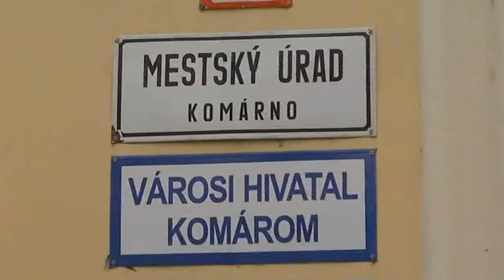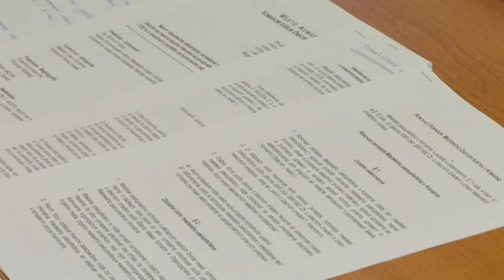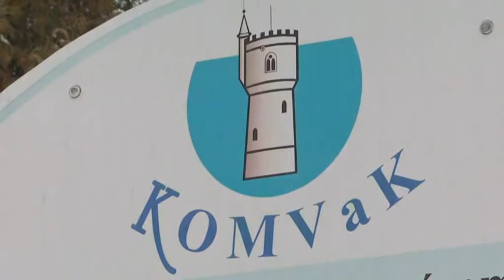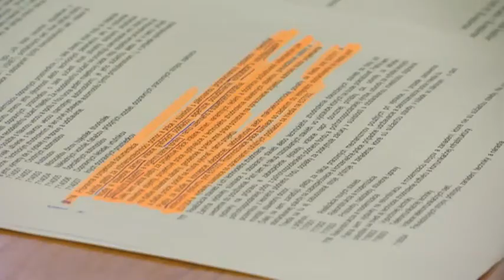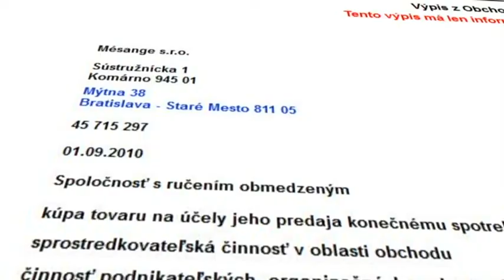Február 13-tól szüneteltetik az ivóvízszolgáltatást